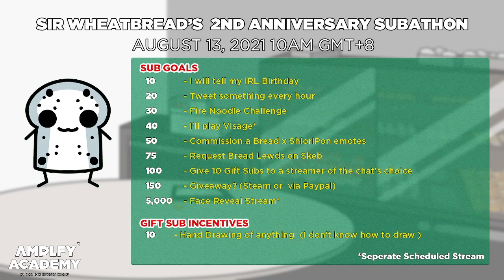Daily Bread Podcast - Pilot Episode: Sir WheatBread and VTubers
YOour NOT Daily Podcast where Sir WheatBread talks about anything that he wants